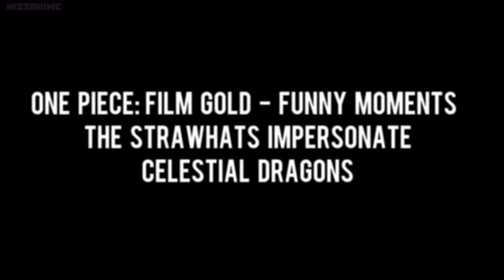ONE PIECE FILM GOLD FUNNY MOMENTS - THE STRAW HATS ARE CELESTIAL DRAGONS?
One Piece Movie: Film Gold - Funny Moments - The Straw Hats rob a group of Celestial Dragons of their attire to blend in and avoid getting caught by Gild Tesoro's security. (Brook and Usopp killed this scene)

One Piece is copyright Eiichiro Oda, Shueisha, Fuji TV Avex, Madman Entertaiment, Animax and Toei Animation.

One Piece
One Piece Film Gold
One Piece Movie
Nami
Brook
Usopp
Nico Robin
Tony Tony Chopper
Sanji Vinsmoke
One Piece funny
Celestial Dragons
One Piece funny moments
Roronoa Zoro
Roronoa Zoro vs
Zoro shishi sonson
Zoro attack
Zoro moves
Zoro lion song
Zoro ittoryu
Santoryu
Roronoa Zoro moves
Shishi Sonson
The Lion's Song
Roronoa Zoro vs Dice
Film Gold
Gild Tesoro
One Piece scene
Movie
Anime
ONE PIECE GOLD
ONE PIECE GOLD
AMV ONE PIECE GOLD
one piece - luffy, Zoro, Sanji, Nami, Usopp, Chopper, Franky, Brook
One Piece GoLd - Tesoro, Carina, Dice, Mr. Tanaka
Tesoro Crew, Gildo, Baccarat, Dice, Mr. Tanaka, Carina
Luffy, Zoro, Sanji, Robin, Chopper, Usopp, Nami, Franky, Brook, Sabo, Koala, Akainu, Rob Lucci Returns
One Piece Film Gold - Nami and Robin
One Piece GoLd 720p
One Piece GoLd 1080p
One Piece Film gold dvdRip
One Piece Film gold blu ray
One Piece Film gold HD/HQ
One Piece Film: Gold Movie
One Piece Gold Movie 2016
One Piece Gold Film 2016
One Piece Gold Film 2016 amv
One Piece Gold Film / Movie 2016
One Piece Film Gold 2016 Best Fight Scenes
One Piece Film Gold 2016 Best Fight Scenes amv
one piece film gold full movie
One Piece Film Gold opening FULL HD 1080p
One Piece Film: GOLD English Full Movie
One Piece Film: GOLD English Full Movie Watch Online
One Piece Film: GOLD Movie Online
One Piece Film Gold Episode
One Piece Film: GOLD Full Movie Online
One Piece Film Gold Review
One Piece Film Gold preview
One Piece Film Gold Preview [HD]
One Piece GoLd HD
Watch One Piece Film Gold (2016) Full Movie free online English Subtitle
one piece gold official Trailer sub full movie / film
one piece gold
one piece film gold amv
one piece gold movie
one piece film gold reaction
Luffy vs big mom
luffy vs akainu full fight
luffy vs tesoro
luffy vs tesoro amv
Luffy vs. Gild Tesoro
Luffy vs. Gild Tesoro amv
Luffy vs. Gild Tesoro full fight
One Piece Film Gold Luffy Vs Gild Tesoro
Sabo vs Lucci
Sabo vs. Rob Lucci
Sabo vs. Rob Lucci full fight
Sabo vs. Rob Lucci full fight amv
luffy vs sanji
luffy vs sanji amv
luffy vs sanji full fight
luffy vs kaido Full Fight
Luffy vs Yonko
Luffy vs Kaido
Ruffy VS Tesoro final
ZORO vs TESORO
ZORO vs TESORO Full Fight
ZORO vs TESORO Full Fight amv
luffy gear 4 vs tesoro
luffy gear 5
luffy gear 5 amv
Gear 5th Monkey God Awakening
Sanji Vinsmoke
vinsmoke sanji amv
vinsmoke family
luffy gear 4
Zoro vs Dice
Roronoa Zoro vs Dice amv
Roronoa Zoro vs Dice Full
One Piece Carina
Usopp vs Baccarat full fight
One Piece Film Gold 2016 - Usopp
Baccarat
Sanji
Nami and Carina
Nami & Carina
Luffy VS Z
Luffy VS Z full fight
Luffy vs Blackbeard full fight
Luffy vs Blackbeard
Luffy vs Blackbeard final
Straw Hat Pirates